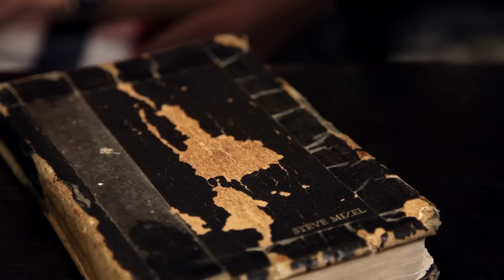Acts 29 Lower Midwest - Trailhead Church Trailer